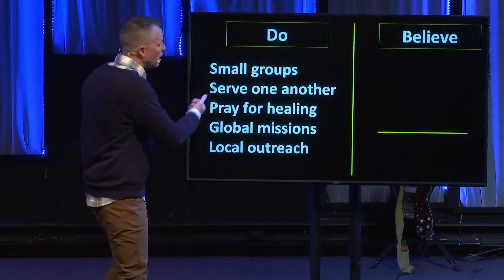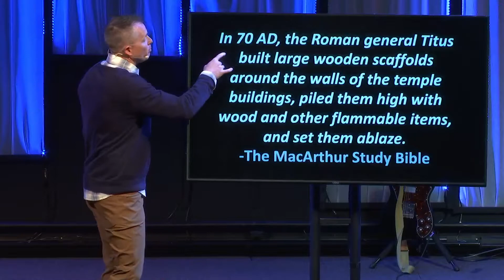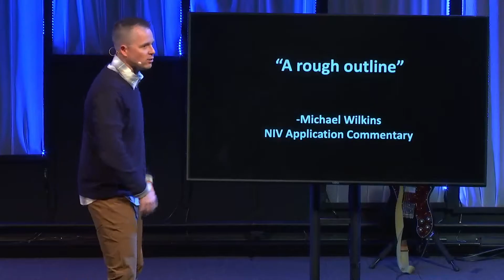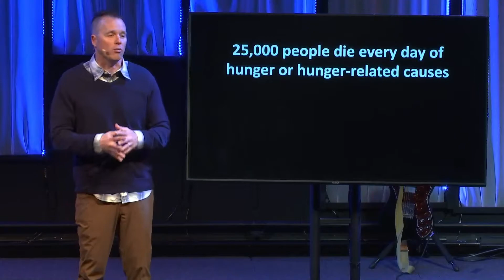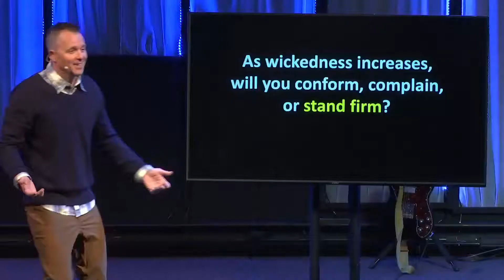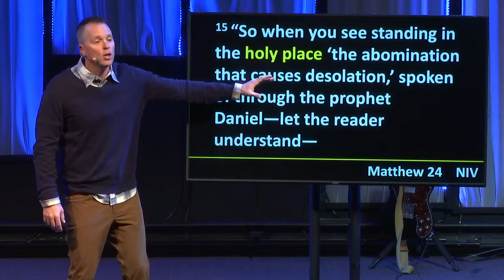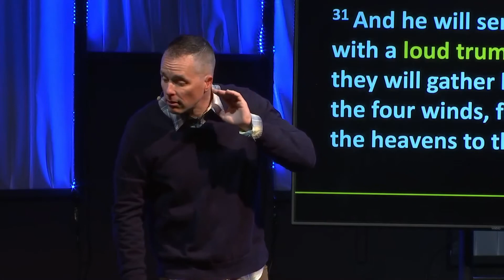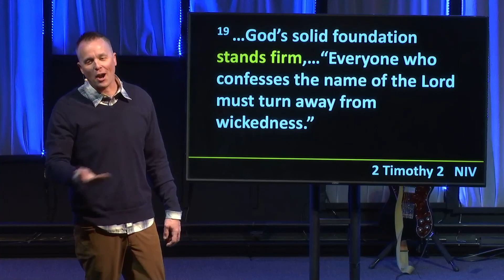Nov 6 – We Are Family, Part 8 – “The End Times”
Every family has certain beliefs and practices. It’s the same with a church family. Join us for this 9-part
sermon series that explains the beliefs and practices of Beartown Road Alliance Church.

Everybody has a view regarding end times events.  However, the most important view is that of Jesus.  Pastor Dave unpacks the signs of the end times, as recorded in Matthew 24.

If you’re struggling to find some joy and hope in your life; if you feel like you’re running on empty and can’t seem to muster up a reason to praise God—this Sunday’s message is for you!

We are so glad you joined us for BRAC Online!

What’s your next step?

SHARE: Send this link to a friend who needs to see this message!

GIVE: To support this ministry and help us continue our God-given mission,

CONNECT: Take a next step in your faith and let us know how we can walk with you on the journey.